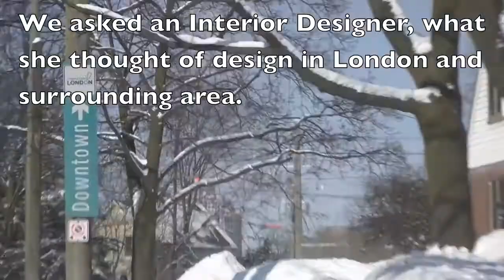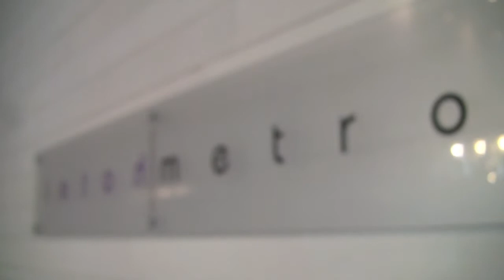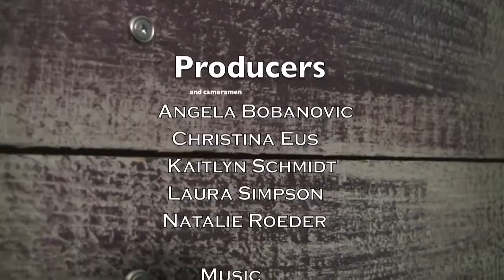Canadian Interior Design in London, Ontario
The intent and purpose of this video is to showcase London, and the surrounding areas sense of regional design. London's beautiful display of old heritage buildings and modern design produces a harmonized contrast. Exeter, being one of the surrounding towns, is highly influenced by the introduction to modern design in London, Ontario.  Overall, the juxtaposition of these two design styles create a look that encompasses the diversity of all the elements of London's past, present and future as an evolving city.